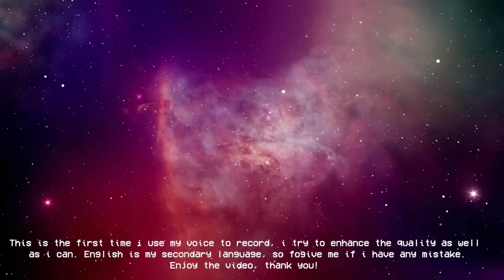Trevor Henderson Size Comparison Compilation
Timestamp:

00:00 Trevor Henderson Giants
02:06 World Eater Giants (include fan maded)
07:35 Trevor Henderson Inspiration Creatures Animate
12:10 The Gate Guardian and Trevor Henderson Giants
the titan,titan,kaiju,kaiju universe,monsterverse,godzilla,kong,king kong,godzilla vs kong,monster,animated,animation,monster size comparison,creatures,monster creatures,